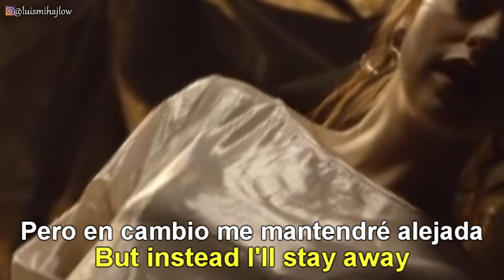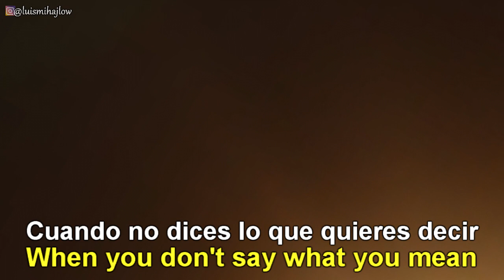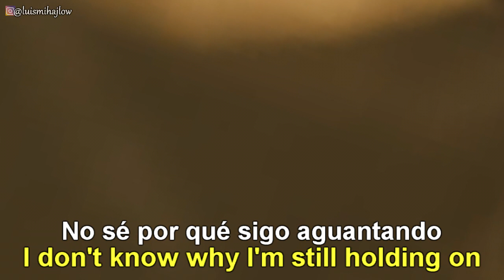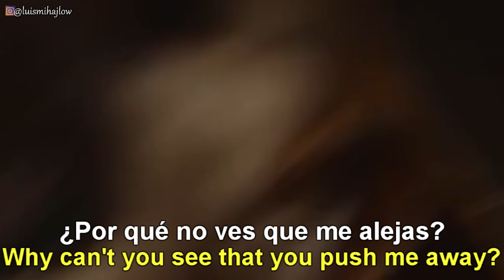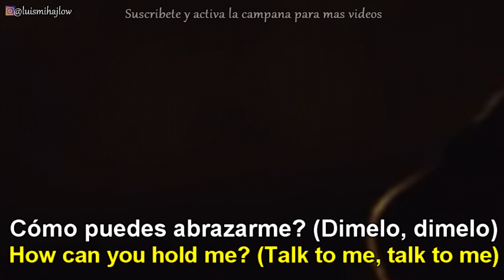Kimbra & Lips - Silent Treatment | Subtitulada Español - Lyrics English